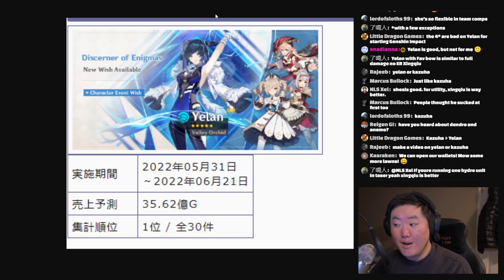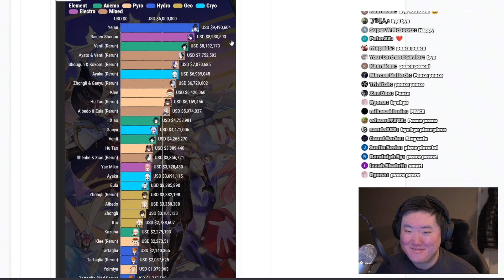How The Yelan Banner Ended Up Breaking All Time High Sales Records | Genshin Impact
With how popular Yelan has been, does it come as a surprise to know that her banner ended up topping the sales record? Do you think these numbers are justified or are people overhyping Yelan?